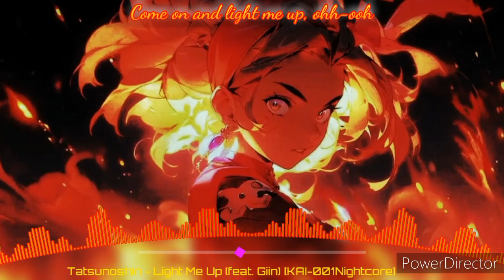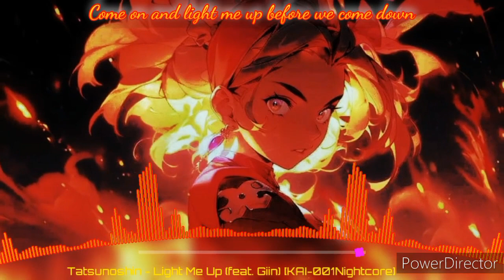[KAI-001Nightcore] Light Me Up (Tatsunoshin)(lyrics song)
hello everyone what's up 😀😁

Today I'm making Nightcore song  😁
Well idk how it will be but i hope you guys will enjoy 😆

oh ya this video have lyrics 😄
so Hope you all enjoy 😀😁😄.

Nightcore tags

music tags

app link

🎵Song Tittle: Light Me Up

🎙Song by: Tatsunoshin

📝Lyrics:
I'm here only because you still will never let me go
I'm here only 'cause I'm aware with you is better than all alone

Oh-whoa
Say what you're dying to say
N-n-n-no, oh-whoa
Tonight we're stars, but we'll fade away, ohh

Go on and light me up, ohh-ooh
Go on and light me up while we're golden
Come on and light me up, ohh-ooh
Come on and light me up before we come down

Stars will always come down
So before we come down, down, down

Show me where all your secrets lie
And letting wild things go
Tell me and we'll be in our side so between now and
Until we go home